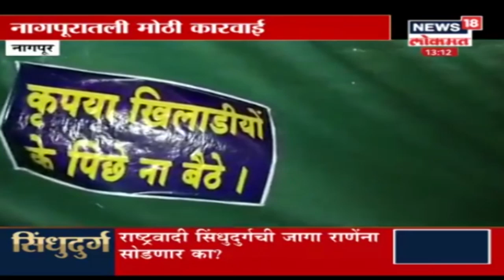Manmad: कांदा उत्पादक शेतकरी सापडला अडवणीत,क्विंटलला भाव फक्त ६०० रुपये | Live Marathi News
कांदा उत्पादक शेतकरी सापडला अडवणीत,क्विंटलला मिळतोय फक्त ६०० रुपये भाव .